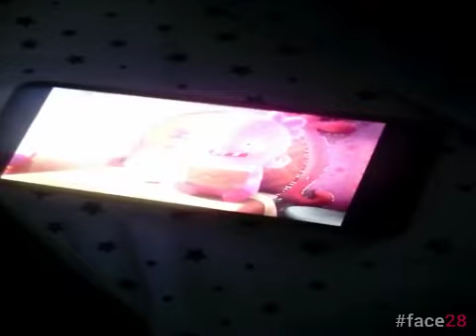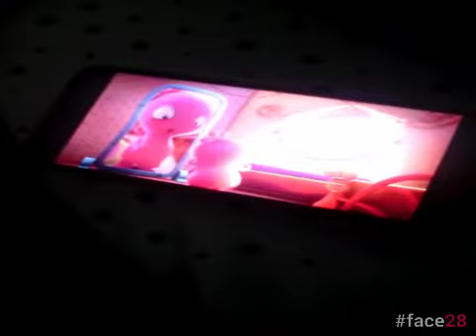Uglydollls extraordinaria mente feos parte uno1 en face 28